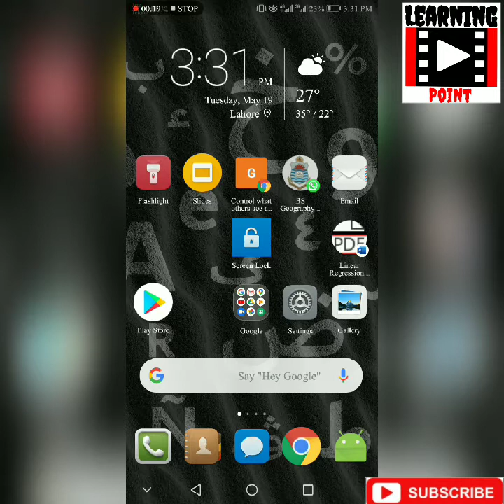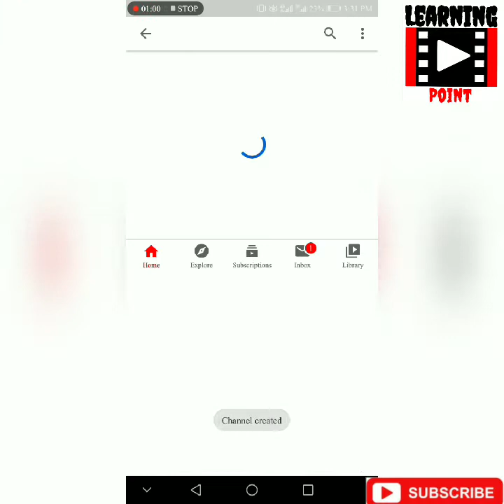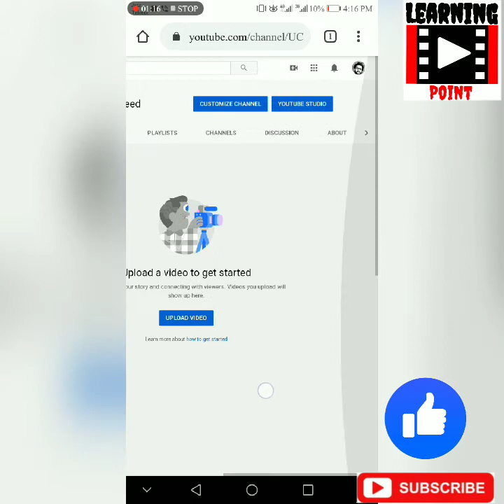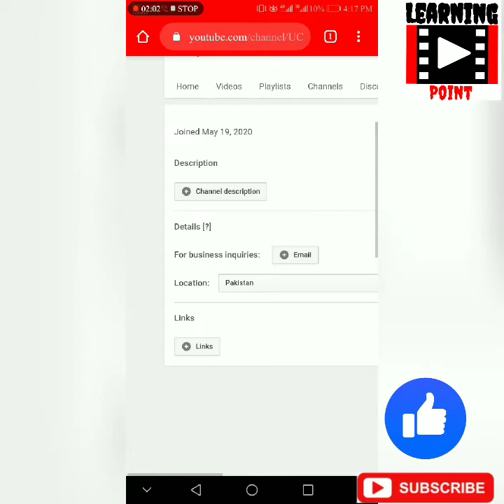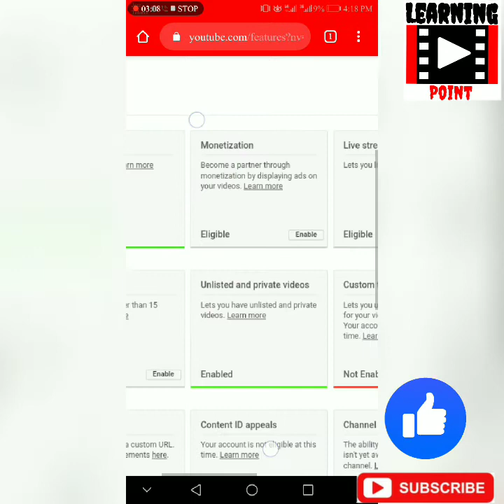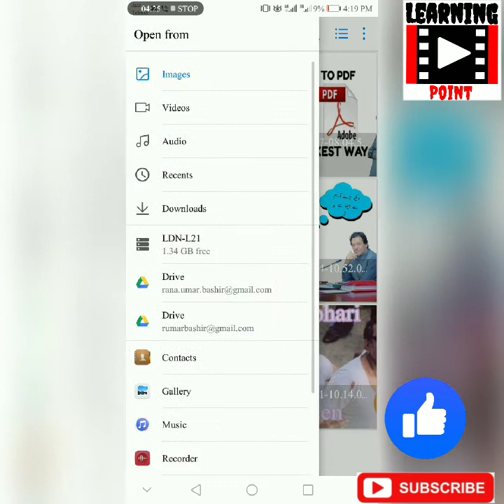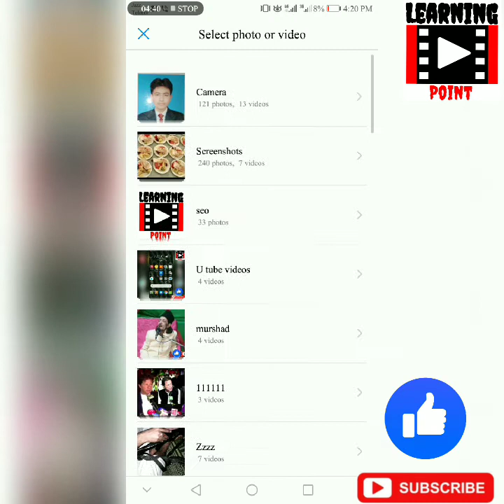How to creat youtube channel in android mobile 2020 guide for beginner youtubers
کیسے یوٹیوب پر چینل بناتے ہیں
How to creat youtube channel in android
Mobile and make money online from u tube